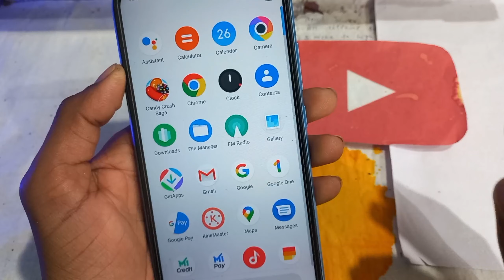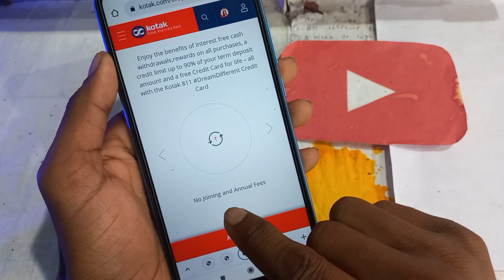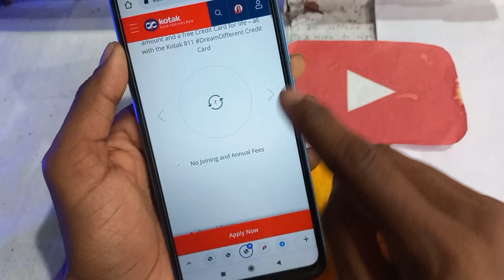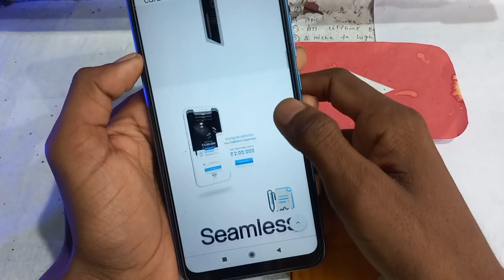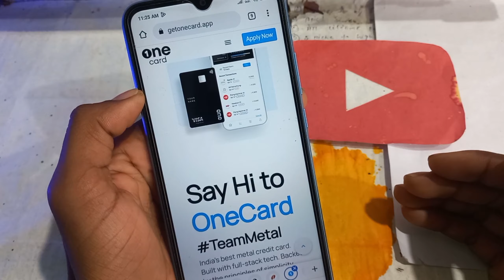Best Lifetime Free Credit Card | No Joining No Annual Fee | Apply Online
apply link :- After Some time link available
so back again! Thank U guys